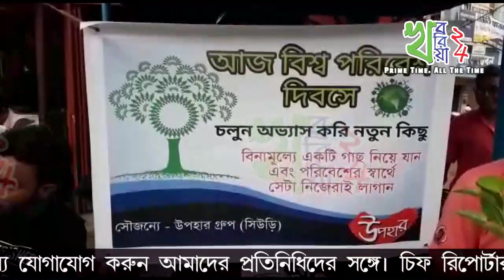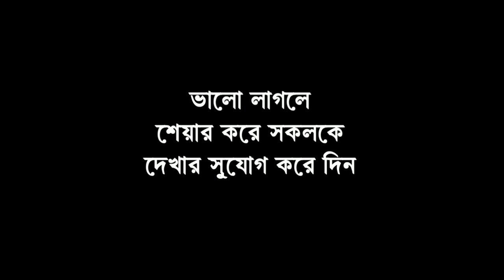বিশ্ব পরিবেশ দিবস উপলক্ষে গাছের চারা বিতরণ